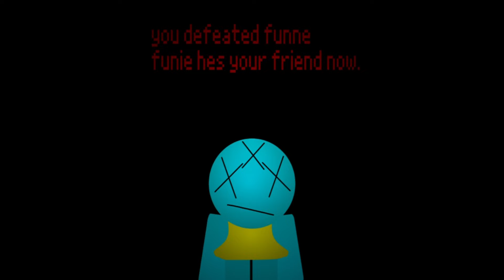CURSED SUSSY SCHOOL GROUNDS #59 😈 Double REBORN😈 8 Mascot Horror Game ALL Bosses & Jumpscares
Genres: Horror - Simulator - Action - 3d - Totally relaxing lol.